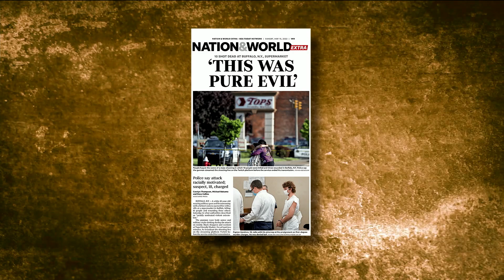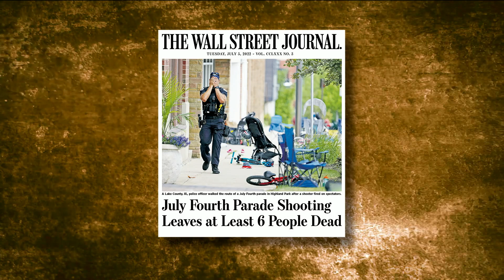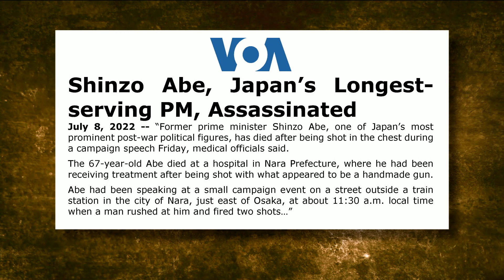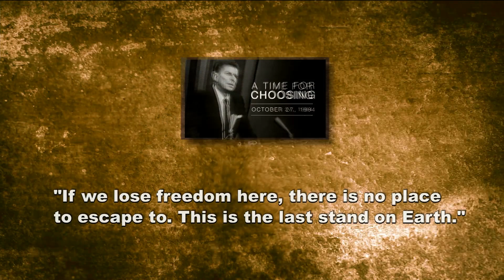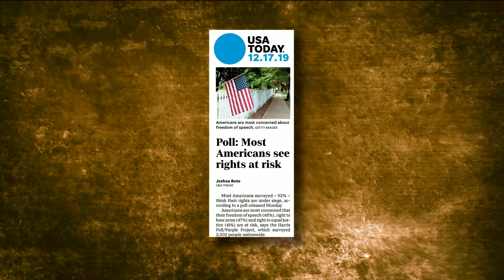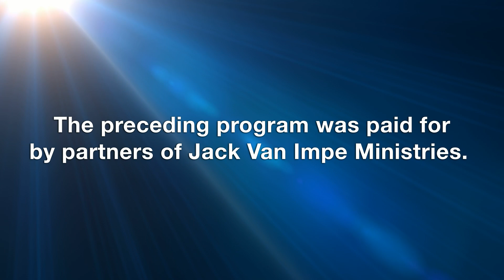Jack Van Impe Presents -- September 8, 2023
Stopping America’s Disasters And Decline